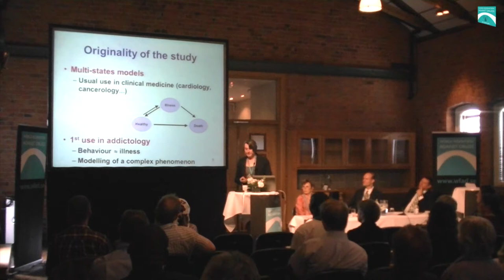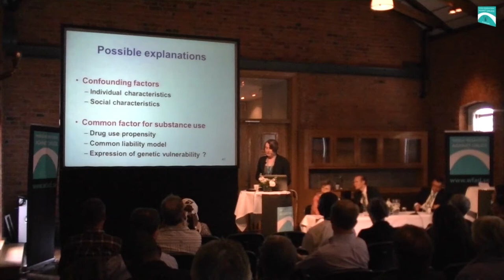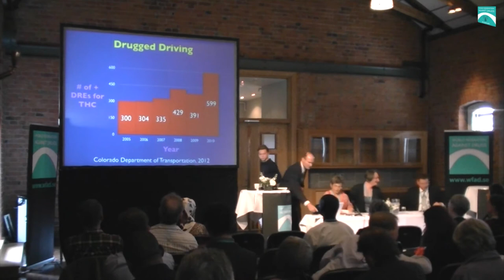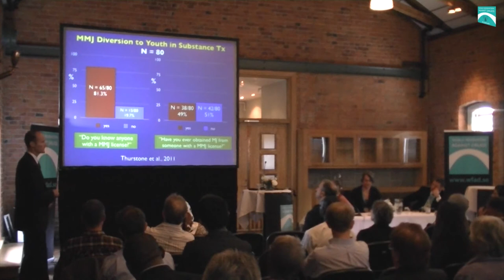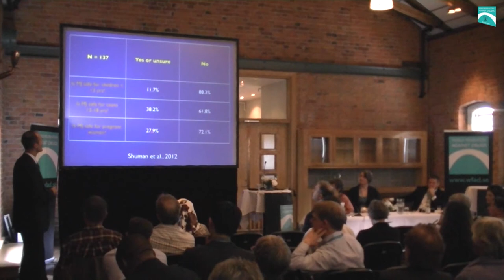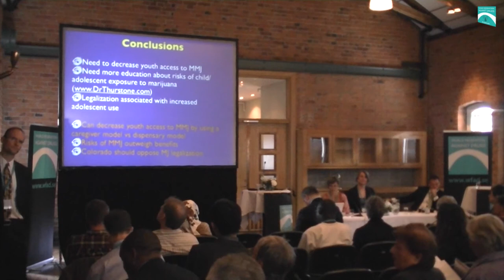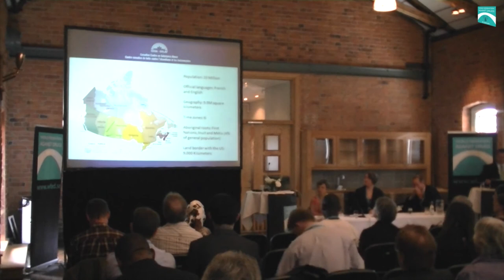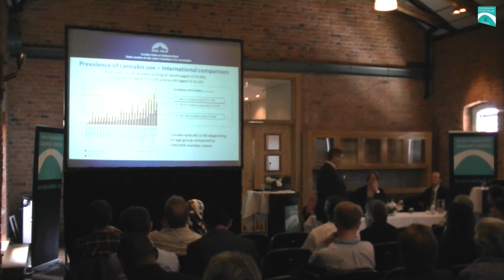Cannabis - Is The Future More or Less Use?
Speakers:

Aurélie Mayet
MD, Paris Sud University, France

Christian Thurstone
MD, Denver Health and Hospital Authority, USA

Michel Perron
Chief Executive Officer, Canadian Centre on Substance Abuse, Canada